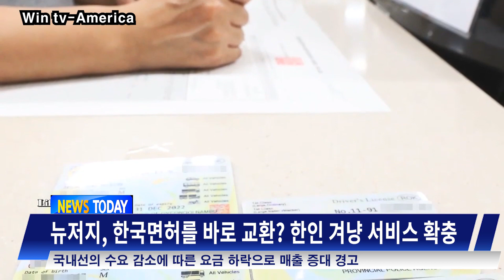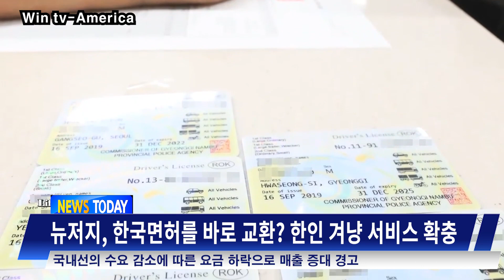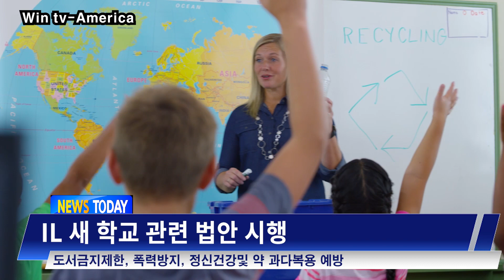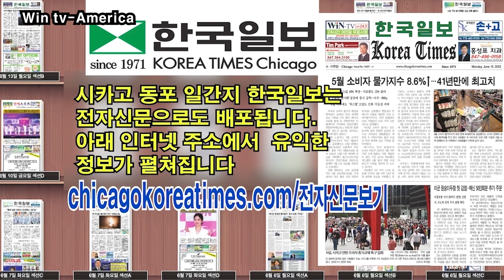미, 한국면허 사용가능? / 최고의 병원- 시카고 소재 2개 선정[WIN TV AMERICA 뉴스투데이- 8월 2일(수)]미 국가신용등급 강등,폭염 대응하는 새 여행보험 나온다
1.미 국가신용등급 강등
2.폭염 대응하는 새 여행보험 나온다
3.뉴저지, 한국면허 사용가능해지나?
4.남극 해빙도 감소 추세로
5.최고의 병원- 시카고 소재 2개 선정
6.IL 새 학교 관련 법안 시행
7.시카고한인무용단 대공연 성황